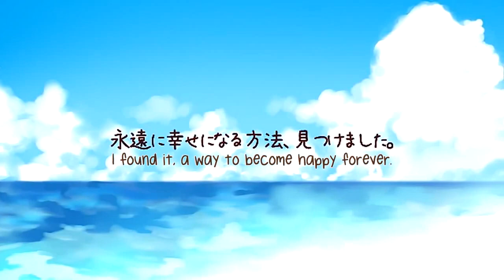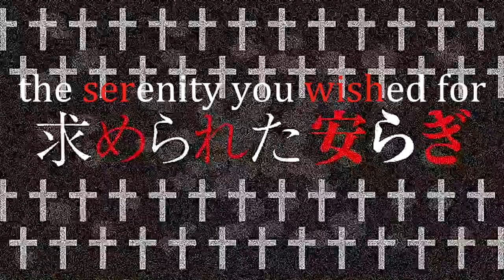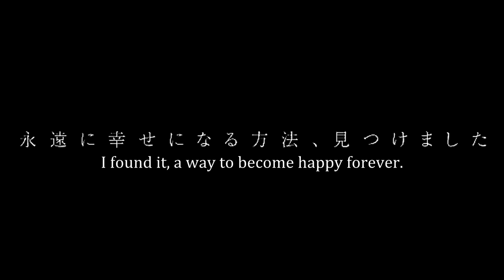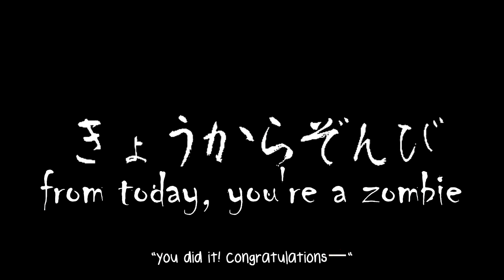Hatsune Miku - A Way to Become Happy Forever (永遠に幸せになる方法、見つけました)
m-miku found eternal happiness.

translated title that won't fit - I Found It, A Way to Become Happy Forever.

f-finally. done. (お疲れ様でした - actually it's kind of sad that I'm saying that to myself ;w;)

AUTHOR COMMENT:

I mistook heaven (tengoku) and hevenly prison (ten goku)~ ☆tehe（ゝω・）

After an electronic rock speech (referring to "This is the Happiness and Peace of Mind Committee"), it's an electronic rock ritual. This time, I was inspired by voodoo
I've made Miku-san a VOODOO goddess.

translation notes;
-so the long string of words in the middle, I left untranslated because half of it made no sense to me. what I could piece together was the mention of "Legba", the voodoo god of crosswords, and according to voodoo tradition to start out a ritual you have to call him out first. so I think it could be a chant to summon (?) him.

-i-i made a mistake orz. the second time she plays, it changes to "Guilt Game"

words in the fast parts; they only last for a few seconds, so here they are for reference:
1:15 ; room of repentance / a forbidden ritual, eternity, immortality for all time
1:39 ; a forbidden, late night variety
1:49 ; god of crossroads, legba / scapegoat, blood colored wine / VOODOO goddess, Maria
1:51 ; the serenity you wished for / death amen, a punishment known as immortality
1:54 ; ritual / definitely don't make a mistake
2:28 ; absolute love and obedience / deity of love, Erzulie
2:33 -- 2:40 ; restriction, please, astounding strength / compassionate, and deeply jealous, the love rival who betrayed me, can't be forgiven / deity of love, Erzulie / chaos of black and white / last of the resistance / whatever it waiting, will certainly die / I found it, a way to become happy forever
4:04 ; room of repentance / a forbidden ritual, eternity, immortality for all time
4:21 ; failure / definitely don't make a mistake
4:59 -- 5:03 ; absolute love an obedience / death amen, a punishment known as immortality / I found it, a way to become happy forever / eternal happiness / death / serenity

Illustration : wogura
Lyrics : 鳥居羊
Special Thanks : mitsunari